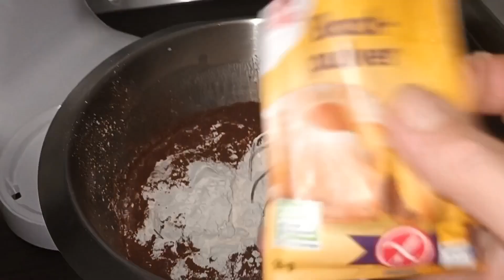🍫Browni 🍫Schokolade selber machen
Heute habe ich ein sehr beliebtes Brownie-Rezept gegeben.
Ich weiß, dass Sie diesen Farif mögen werden, der mit der darauf gemachten Schokolade wunderschön ist.
Für dieses schöne Rezept

Benötigte Materialien
4 Eier
200 gr. Zucker
1 Vanillenzücker
200 ml Öl
200 ml Maulbeere
1 Backpulver
300 gr.Mehl
3 YK. Kakao

Bugün çok sevilen Browni tarifi verdim.
Üzerine yapılan çikolata ile ayri güzel olan bu farifi çok beğeneceyinizi biliyorum.
Bu güzel tarif için

   Gerekli Malzemeler
4 adet yumurta
200 gr. şeker
1 adet vanilya şekri
200 ml.sıvıyağı
200 ml. düt
1 adet kabartma tozu
300 gr.un
3 YK. kakao

   Gerekli Malzemeler
4 adet yumurta
200 gr. şeker
1 adet vanilya şekri
200 ml.sıvıyağı
200 ml. düt
1 adet kabartma tozu
300 gr.un
3 YK. kakao

Üzerine Çikolata Tarifi
200 gr. süt
200 gr. şeker
200 gr.sıvıyağı
2-3 YK. kakao

Sayfamı arkadaşlarınıza paylaşırsanız sevinirim.